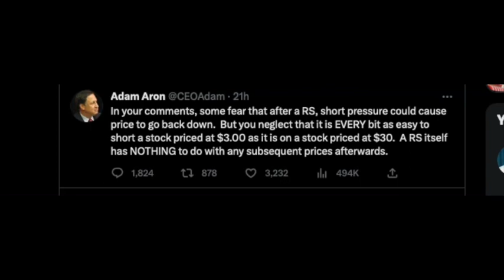ADAM ARON 😘 KISS YOUR ASSests GOODByE AMC $3 REVERSE SPLIT DONT BELIEVE THE HYPE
AMC KISS YouR ASSets GOODByE ! SHORT ATTACK